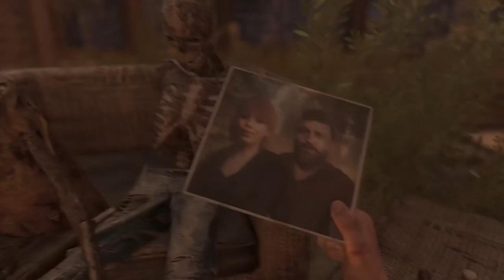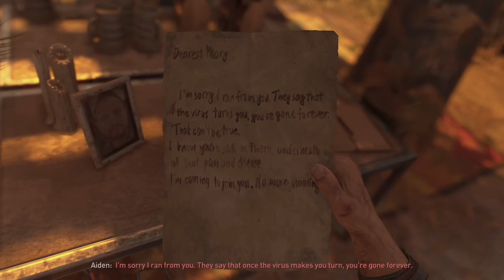Dying Light 2: The Beginning (Gameplay Part 1)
I am excited for this game, and really look forward to seeing the updates and DLCs they might add to it.